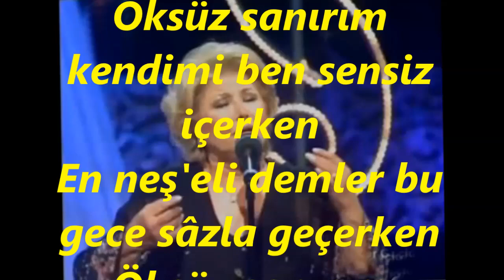Necla ÖZMEN-Yalnız Bırakıp Gitme Bu Akşam Yine Erken (UŞŞAK)R.G.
SOLİST:
*NECLA ÖZMEN*
VİDEOYU YAPAN
*RECEP GAYRETLİ*
GÜFTE: AHMET REFİK ALTINAY
BESTE: MISIRLI İBRAHİM EFENDİ
USUL: TÜRK AKSAĞI
MAKAM: UŞŞAK
Yalnız Bırakıp Gitme Bu Akşam Yine Erken
Öksüz sanırım kendimi ben sensiz içerken
En neş'eli demler bu gece sâzla geçerken